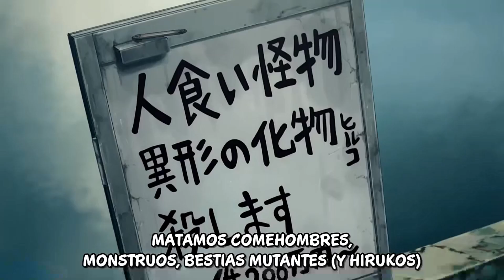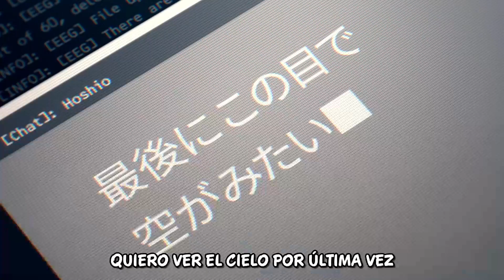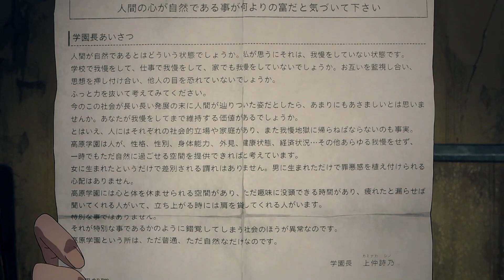🌏🌏VIAJAN JUNTOS EN UN MUNDO EN RUINAS || Resumen Anime: Tengoku Daimakyo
El anime se desarrolla en dos diferentes líneas de tiempo en la primera un grupo de estudiantes con habilidades peculiares viven herméticamente dentro de una fortaleza manejada por científicos y robaots hasta que un día ellos se empiezan a preguntarse qué es lo que existe fuera de los muros. Por otro lado, Kiruko y Maru dos sobrevivientes de la gran catástrofe viajan juntos por un mundo en ruinas en busca de un lugar llamado paraíso.